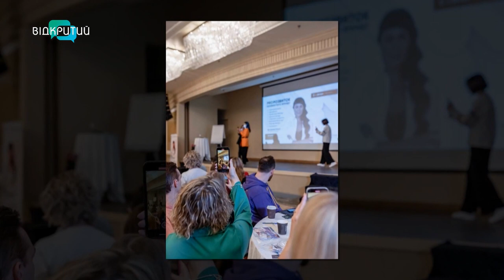Як знайти мотивацію для досягнення мети?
00:00 Привітання. Представлення гості
1:19 Як відшукати мотивацію?
3:00 Де знаходити сили?
4:24 Що робити, коли немає можливостей?
4:36 Як Ольга знайшла ресурс після втрати усього, що було?
5:56 Як обрати джекпот?
7:29 Може, це не ваша мета?
8:13 Які перешкоди заважають людям досягти мети?
11:10 Фіксування рекорду України на тренінгу
13:00 Які інструменти є для досягнення бажаного?
15:15 "Твоє "я можу" сильніше твого IQ"______________________________________________